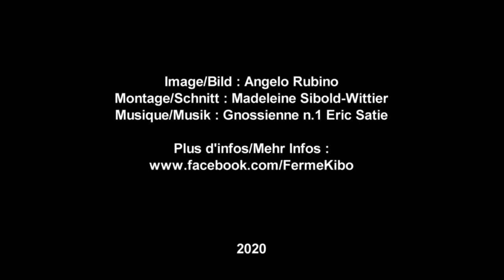La ferme KIBO 希望 vue du ciel / Kibo Lebenshof aus dem Himmel - zen et permaculture ( FRANCE )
ALSACE - FRANCE ( AUF DEUTSCH UNTEN )

Vous ne pouvez pas encore venir au Kibo, le Kibo vient à vous !
Voici une vidéo vue du ciel en compagnie d'Erik Satie...
Ici : la partie habitable du domaine, il y a aussi 13 ha de prairies pour chevaux, chèvres, moutons, arbres fruitiers et maraichage en permaculture.
Merci à Angelo Rubino pour les images, à Madeleine Shin Reï Sibold-Wittier pour le montage et à Erik bien sûr, le merveilleux :-)

Un projet à l'initiative de la nonne bouddhiste Kankyo ( auteure, conférencière et enseignante zen )

Sie können noch nicht zu Kibo kommen, Kibo kommt zu Ihnen!
Hier ist ein Video vom Himmel mit Erik Satie...
Hier: der lebende Teil des Anwesens, es gibt auch 13 ha Wiesen für Pferde, Ziegen, Schafe, Obstbäume und Permakultur Gemüseanbau.

Danke an Angelo für die Bilder, an Madeleine für die Redaktion und natürlich an Erik, den wunderbaren :-)